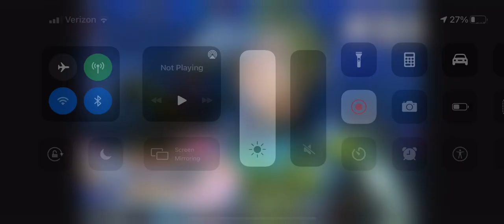Shocking Opinion Change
1.) He was a well written Antagonist
2.) He only wanted to be praised just as much as Hendrik was by King Carnelian (I still like Them)
3.) He has a Redemption Side Quest during the Postgame on The Switch Version of DQ11

Note 1: His Role In SF is not changing

Note 2: Calasmos will replace him as my Most Hated DQ11 Character because He’s Responsible for Much of The Lore Of DQ11